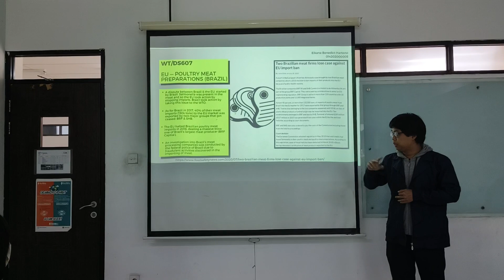ELKANA BENEDICT HARTONO _ 014202000005 _ IB2 20231